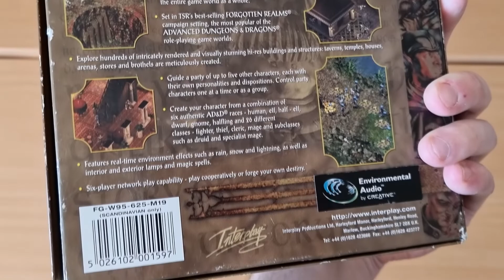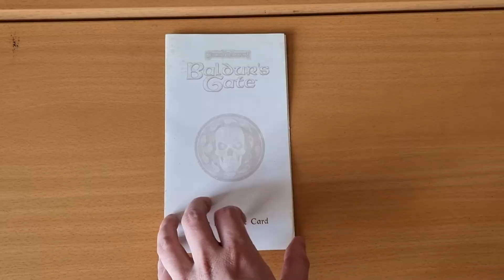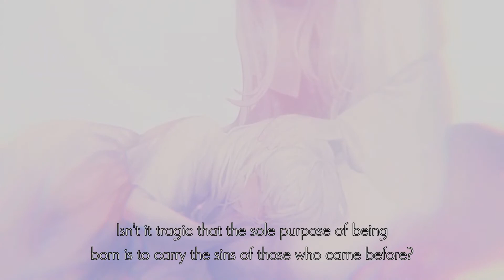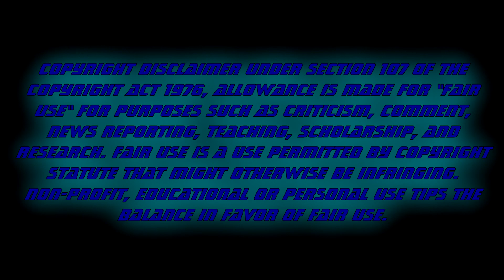Top 10 favorite moments in video games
Ho boy this was one hell of a video to make especally getting a brand new computer mouse since my last computer mouse had a double click issue but thank god i managed to make this video done today which is May 11th and it's also my 30th birthday which is why i made it for it so i can share my favorite video game moments with you guy's. Also i wanna say happy birthday to me and also everyone else who where born in may 11th.